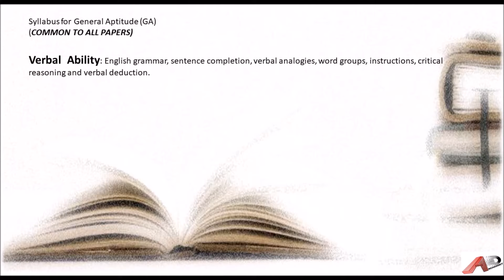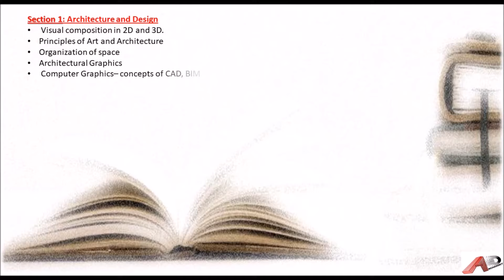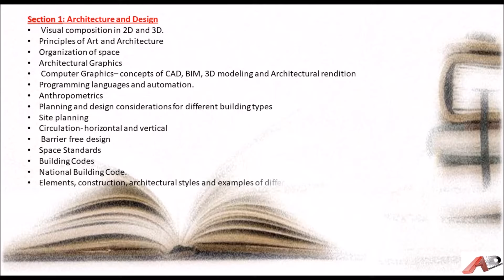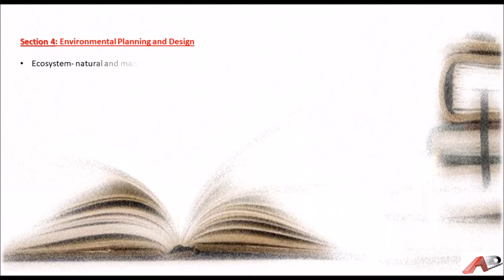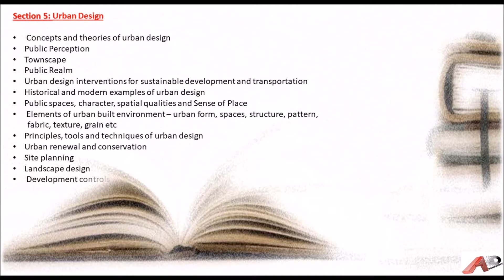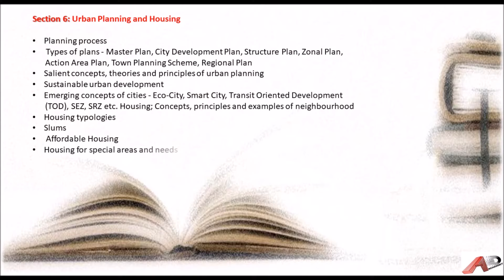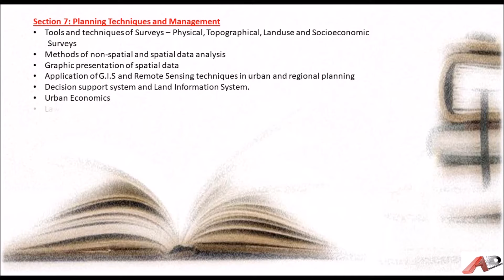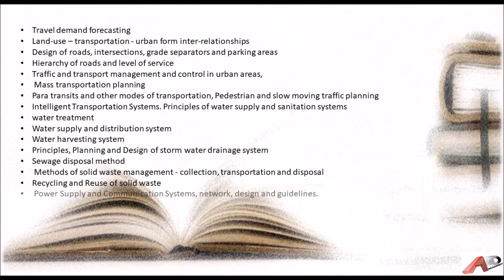Gate examination Architecture syllabus ( basic tips )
This is an educational video on the syllabus of Gate examination conducted for architecture every year. In this video we will explore the different topics ( like: building construction materials, textures, art forms, CPM, PERT etc).this video will prove to be of great importance to any student pursuing architecture.